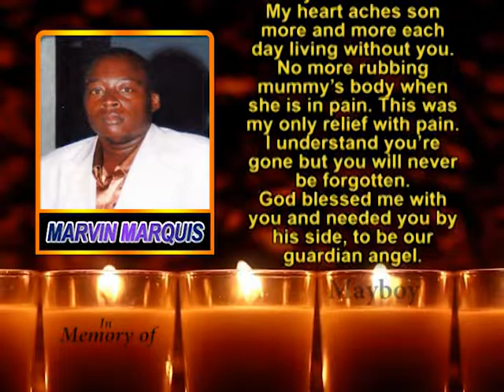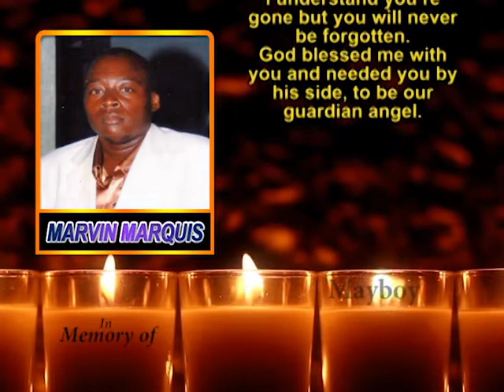Marvin Marquis memorial